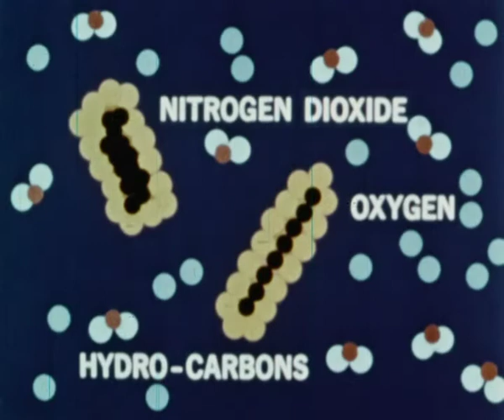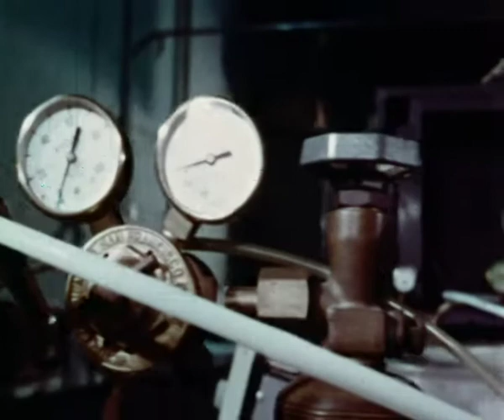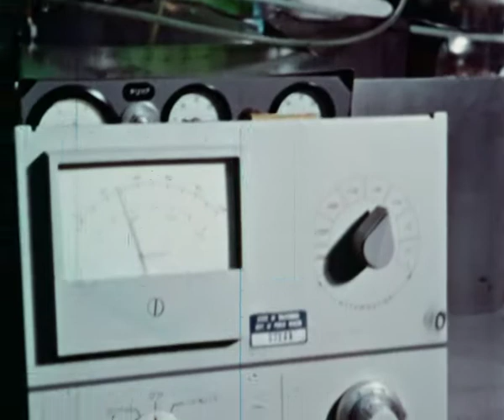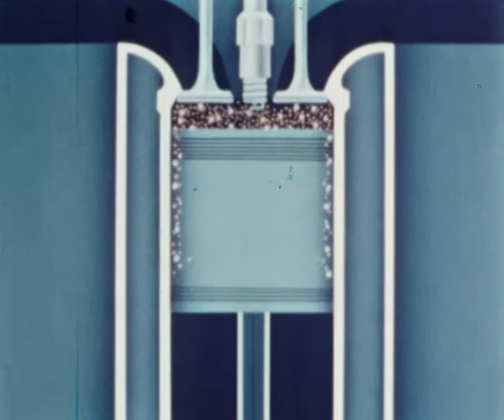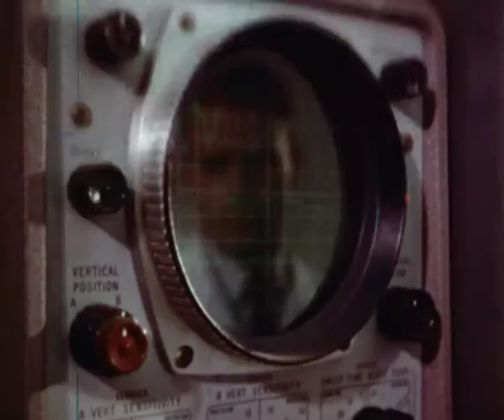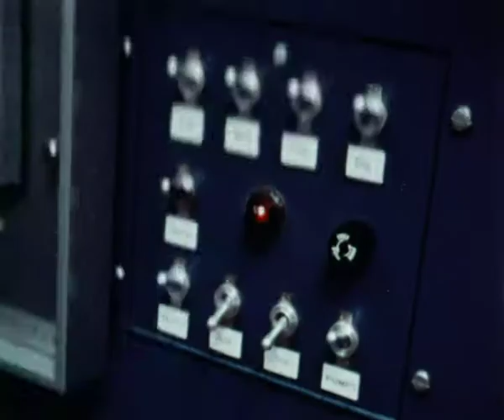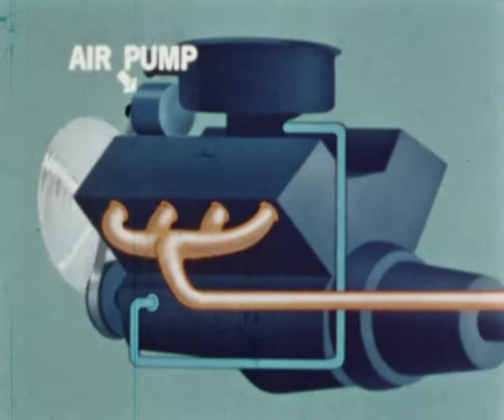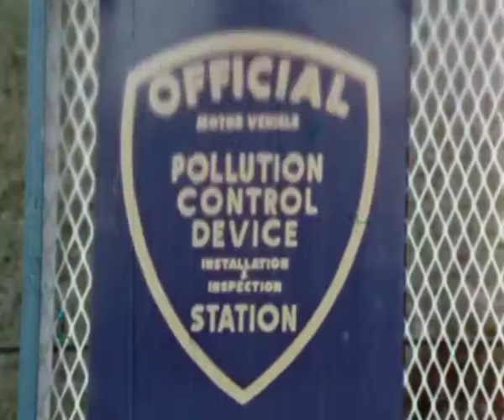Horsepower and Hydrocarbons (UCLA, 1965)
The film examines the contribution of motor vehicle exhaust to atmospheric pollution, with particular reference to the situation in Los Angeles, where topographical and climatic conditions there produce the effect of photochemical smog with the burden of vehicle exhaust in the air. The effects on human health are shown: experiments with animals and human volunteers are explained and the adverse effect upon plant life demonstrated. An estimation of the cost in economic and human terms is provided for California and the US as a whole. The film shows tests being made on vehicle engines both to examine the emission of unburnt hydrocarbons and to demonstrate methods of control in the crankcase and the exhaust.